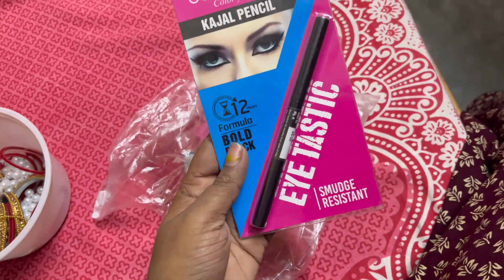bengalivlog অনেক দিন পর মন পছন্দ জিনিস খেলাম | সবার জিভে জল চলে আসলো | কি কি সোপিপিং করলাম??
Hello friends...my name is suparna mandal .I am a new bengali vlooger. Most welcome my channel.I upload my daily lifestyle, daily cooking, shorts, family vlogs, travel vlogs .mekup.alta design.online sopping review.nails art design . I need your support very much.

ভালোবাসার জড়নো সাপোর্ট জড়নো অনেক থ্যাংক ইউ❤️❤️❤️